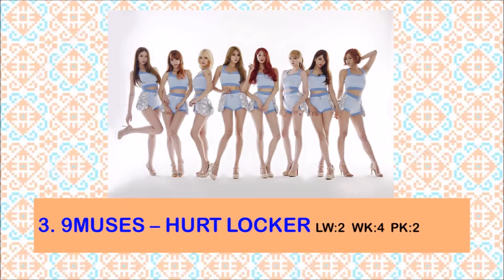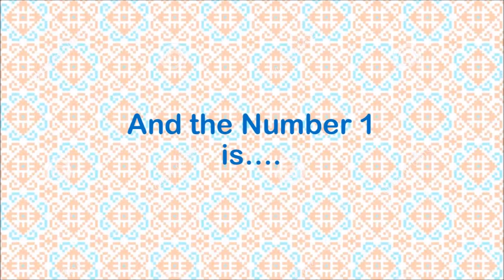Top 10 Kpop Songs for July, 2015 (Week 5)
Remember that I base my Charts on:
-POPULARITY

-BEING ACTIVE

-STAGE PERFORMANCES